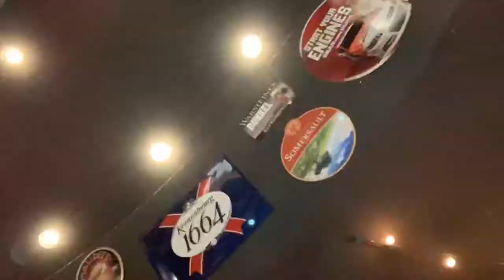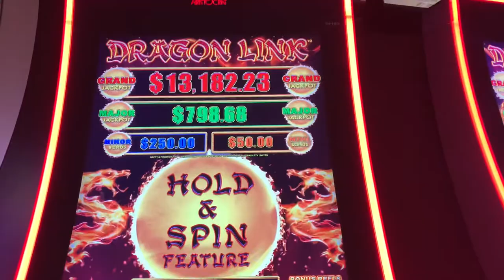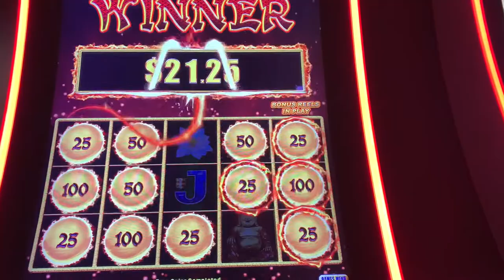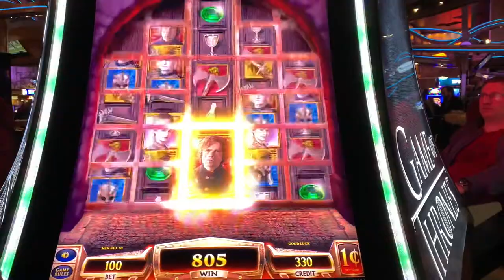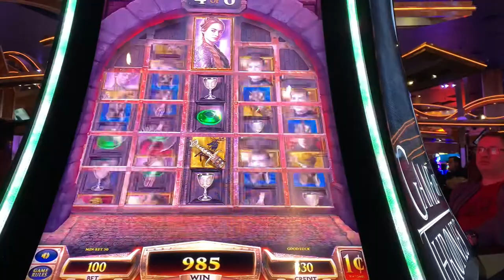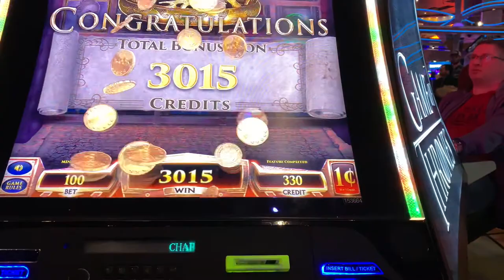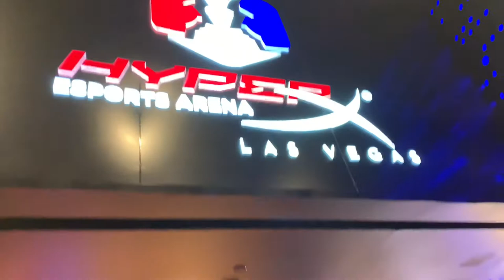Las Vegas - Bro Trip Day 1